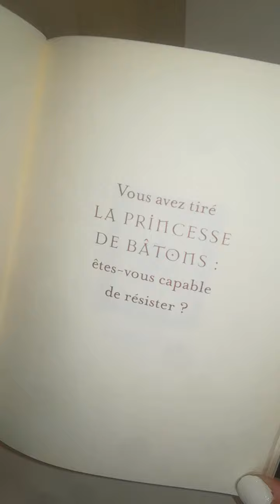28/06 message pour vous 💛☀️